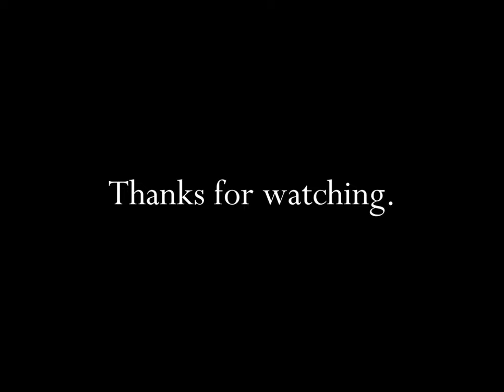American Motors Corporation Caring 1967 TV Commercial HD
This is a 1967 tv video commercial from the American Motors Corporation and titled "Caring".